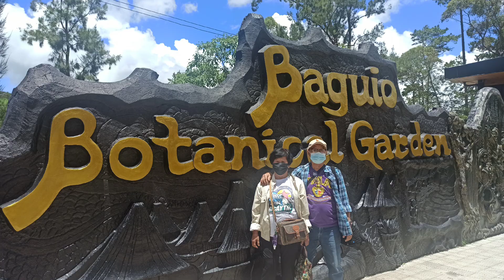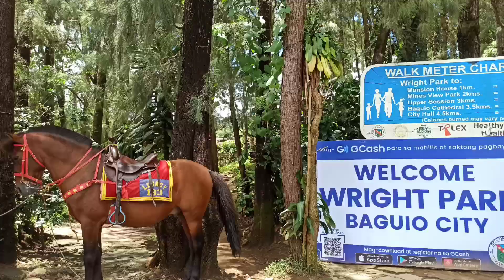Baguio Trip Compilation